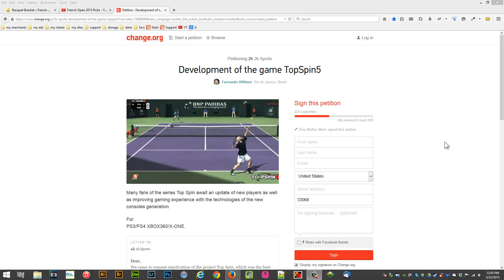TOPSPIN 5 PETITION (updated) - PLEASE SIGN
SOCIAL
Xbox Live: OzGamingDotNet

HARDWARE
Xbox 360 Wired Controller

Thanks! :)